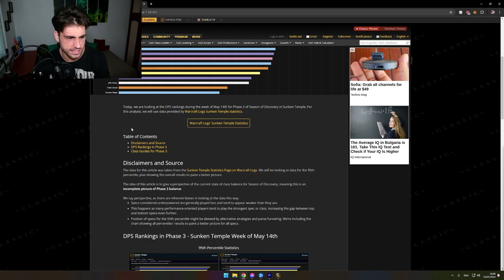SoD Mages Should Delete The Game!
☝️VLOGS: @Anzhelo
🎮VODs: @AnzheloVods